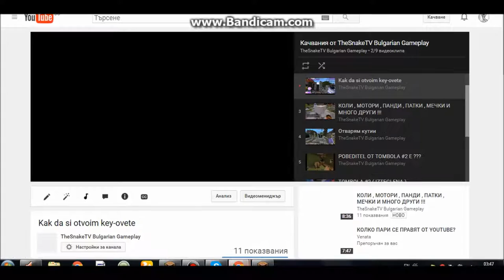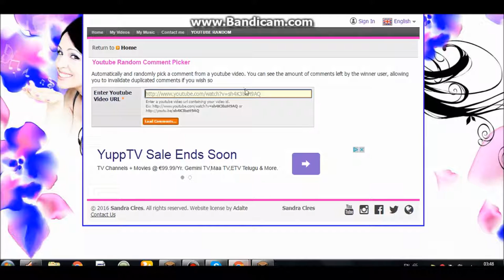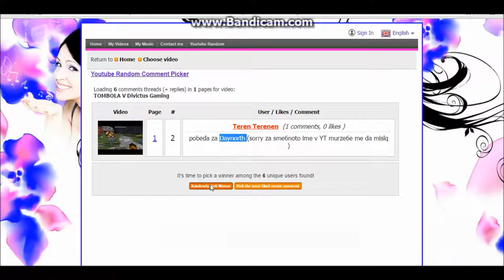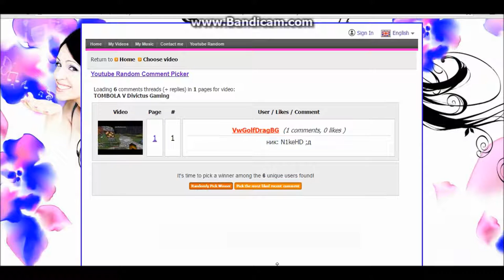TOMBOLA #1 POBEDITELI SA ZVUKA SE PRECAKA